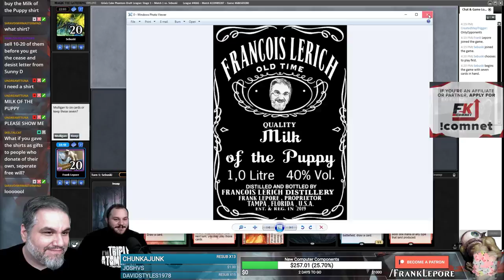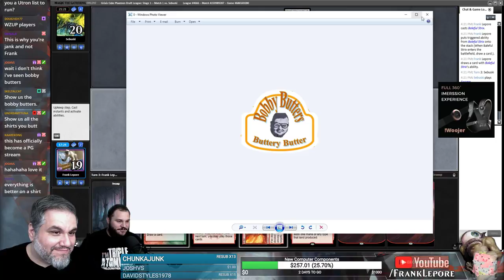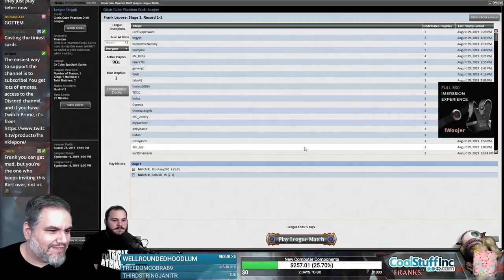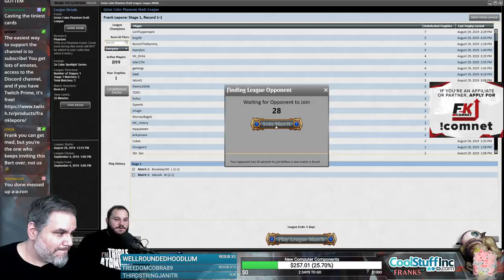(Magic Online) Grixis Cube Draft #5 - 8/31/19